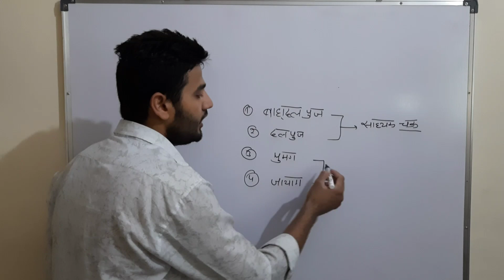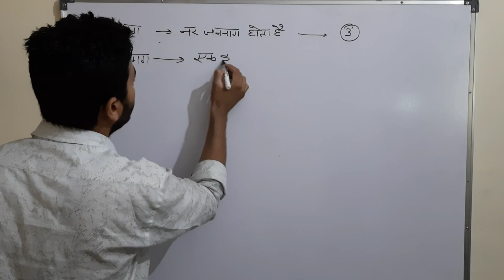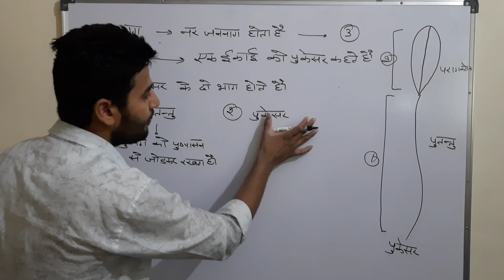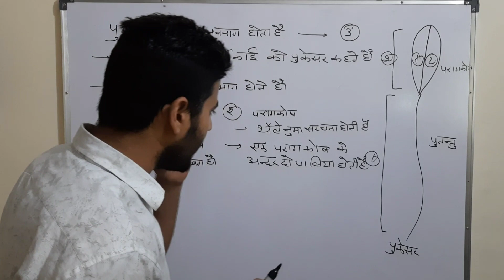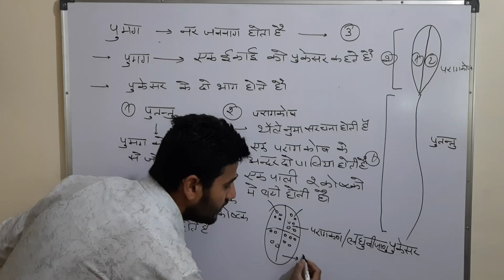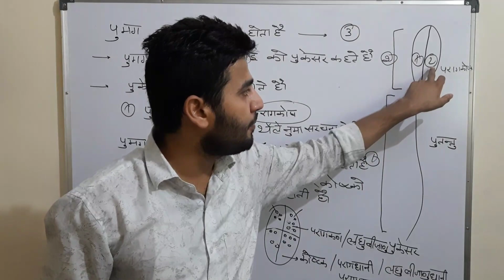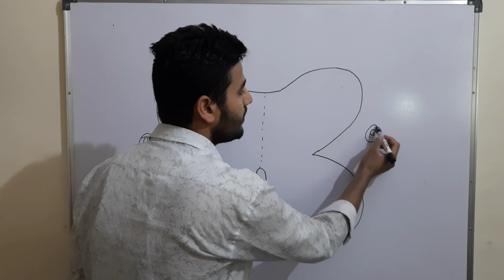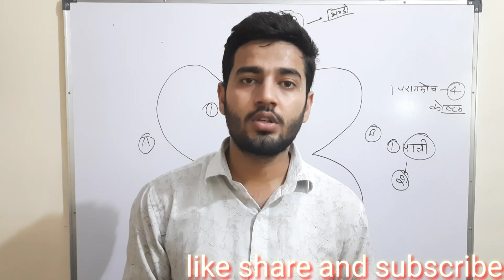Structure of stamen।Sexual reproduction in Flowering plants in Hindi part 2nd। पुष्पी पादपों में जनन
sexual reproduction in flowering plant general structure of flower
Sexual reproduction in flowering plants for neet 2020
sexual reproduction in flowering plant for neet 2021

About video : hello friends in this video I will tell you about the male reproductive organ of flower call Stamen in this video we will discuss the structure of stamen stamen is made up of two parts first is filament and second is anther we will discuss the function of filament and anther also. this video is dedicated to all neet aspirants and for board students I hope you will like the video.